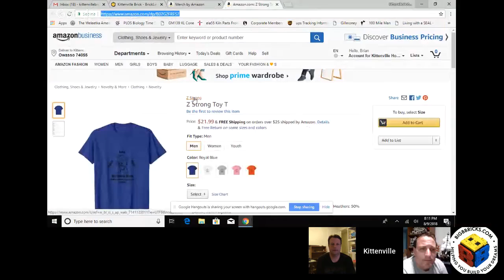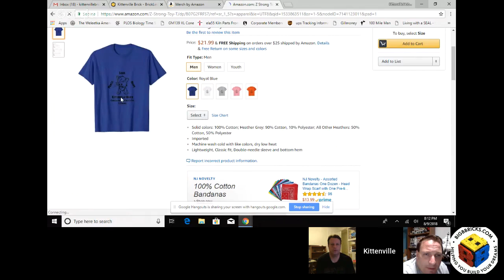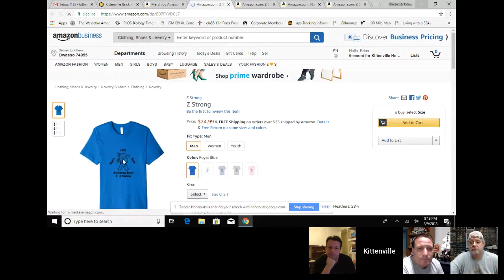🔴 LIVE - The LEGO Seller Stream #60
Big B Bricks - 🔴 LIVE - The LEGO Seller Stream #60